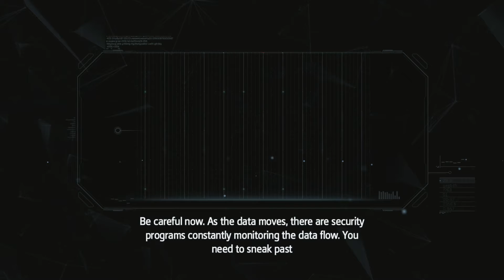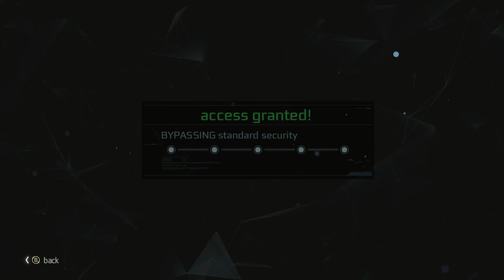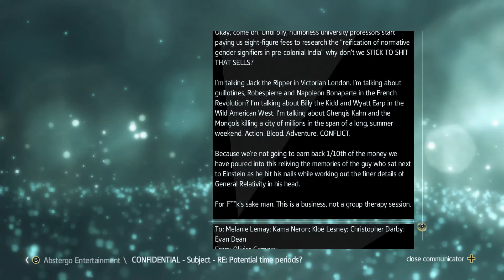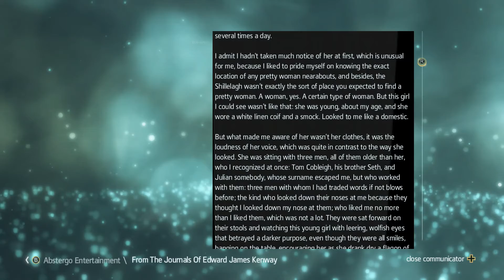Assassin's Creed IV Black Flag Walkthrough: Present Day Three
Assassin's Creed: The Rebel Collection Assassin's Creed IV Black Flag Main Mission